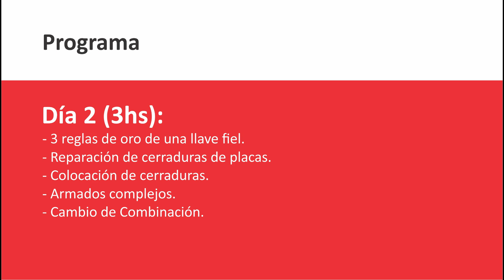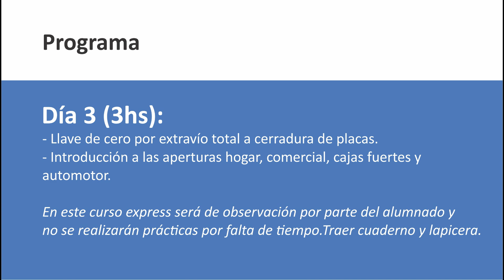1er Curso de Cerrajería Presencial en URUGUAY MARZO 2023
1er Curso de Cerrajería Presencial en URUGUAY MARZO 2023

Instructor: Leonardo Caudano

con el auspicio de Distribuidora Importadora TODO LLAVES MONTEVIDEO URUGUAY